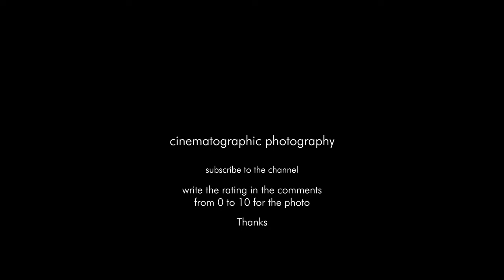Changeling cinematographic photography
Cinematographer
Changeling
Director: Clint Eastwood
Director of Photography: Tom Stern
Production Design: James J. Murakami
Costume Design: Deborah Hopper
Year: 2008
Stars: Angelina Jolie, Colm Feore, Amy Ryan,

Technical Specifications
Sound Mix SDDS | Dolby Digital | DTS
Color Color | Black and White (opening and end sequence)
Camera Panavision Panaflex Lightweight, Panavision C-Series Lenses
Panavision Panaflex Millennium XL2, Panavision C-Series Lenses
Panavision Panaflex Platinum, Panavision C-Series Lenses
Laboratory Technicolor Digital Intermediates (digital intermediate)
Technicolor, Los Angeles (CA), USA
Film Length 3.912 m (Portugal, 35 mm)
3.945 m (Finland)
Negative Format 35 mm (Kodak Vision 500T 5279)
Cinematographic Process Digital Intermediate (2K) (master format)
Panavision (anamorphic) (source format)
Printed Film Format 35 mm (Kodak Vision 2383)
D-Cinema